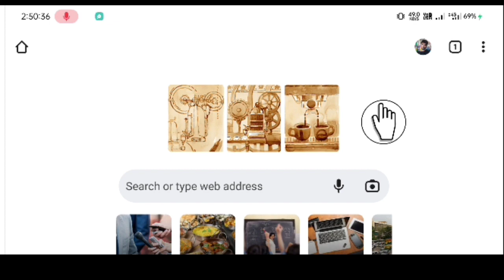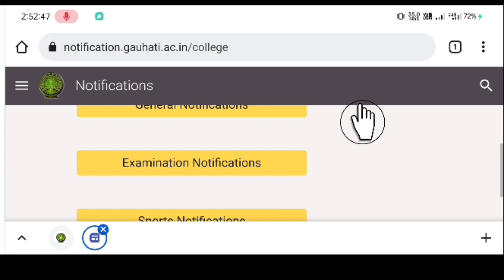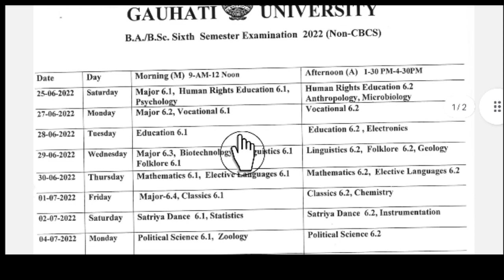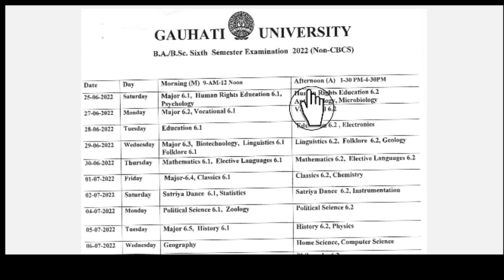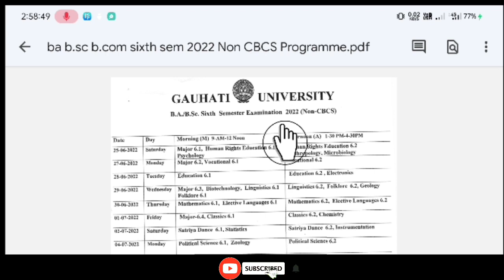TDC Non CBCS BA Bcom BSc 6th Sem Exam Routine Guwahati University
TDC CBCS 1st Sem Arrear/Back Result Guwahati University
TDC 1st Sem Back Result Guwahati University
BA 1st Sem Arrear or Back Result Guwahati University
BA Bcom BSc first Sem Arrear Result Guwahati University
Guwahati University latest notification,Guwahati University BA Bcom BSc CBCS 1st Sem Arrear/Back Result
Guwahati University Arrear Result
UG 1st Sem Arrear Back Result Guwahati University
Guwahati University UG Arrear Back Result